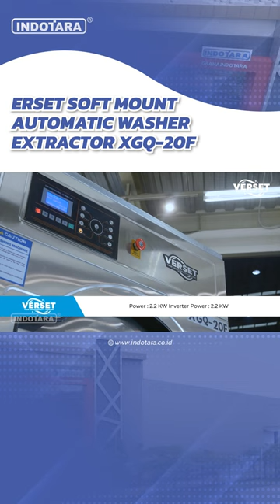MESIN LAUNDRY VERSET XGQ-20F, MESIN LAUNDRY BANDEL, KONSISTEN DAN PERFORMA STABIL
Mesin laundry Verset dengan performa yang stabil, kokoh dan strong menjanjikan profit bagi usaha laundry dimana harga jual jasa pencucian yang semakin murah tentu membutuhkan mesin heavy duty dan tidak rewel. Mesin yang kuat dan heavy duty menjanjikan keuntungan yang terus menerus. Semakin sedikit kendalanya tentu suatu mesin memberikan kita nilai yang semakin besar dan baik. Ada baiknya pemilihan mesin laundry di awal menjadi titik awal sudah keberhasilan dalam berusaha. Bahkan untuk cucian di rumah sakit dan hotel, dimana setiap hari cucian sangat banyak, sangat dihindari kalau mesin laundry tersebut terkendala. Untuk itu jawaban mesin laundry yang dibutuhkan adalah Verset landry machine.

Spesikasi dari unit Verset laundry machine sebagai berikut;
Soft Mount Automatic Washing Machine Heavy Duty
Model : XGQ-20F
Power : 2.2 KW; Inverter Power : 2.2 KW
Voltage : 220V/50Hz; Washing Capacity : 20 Kgs
Drum Size : φ700*520MM
Washing Speed : 48 RPM; High Spin Speed : 700 RPM
Electric Heating Power : 10 KW
Cold/Hot Water Piping : φ20MM, Drain Pipe : φ60MM
Water Consumption : 300 Kgs
Steam Pipe Size :φ15MM
Vapor pressure : 0.4~0.5MPa
Inlet water pressure : 0.2~0.3MPa
Dimension : 950*1200*1560MM
Weight : 680 Kgs
Warranty : 1 year electrical

Untuk pembelian di marketplace silakan langsung klik link dibawah ini;
Link pembelian unit di MP
Mesin laundry dan dryer

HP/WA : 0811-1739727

50/F, Menara BCA Grand Indonesia

Yogyakarta Office
Hartono Mall Yogyakarta Lt. 3
Kaliwaru, Condongcatur

Singapore Office
Marina Bay Financial Centre Tower 3
17F, 12 Marina Boulevard
Singapore - 018982

Editor : Bagas
Camprtes : Yudha
vp id : 2410